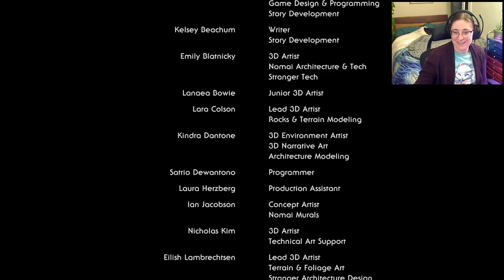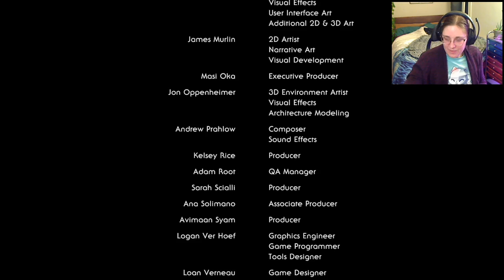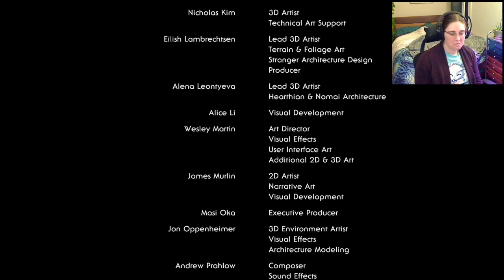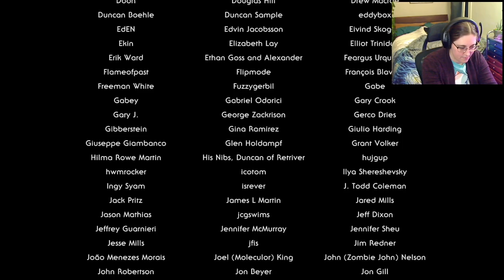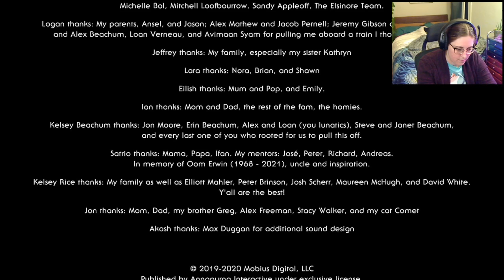Raealise plays Outer Wilds: Echoes of the Eye DLC - Blind Playthrough - Part 8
My first playthrough of Outer Wilds: Echoes of the Eye! Completely blind playthrough. Day 7. Recorded Live on Twitch.